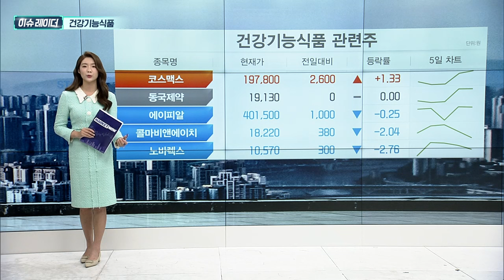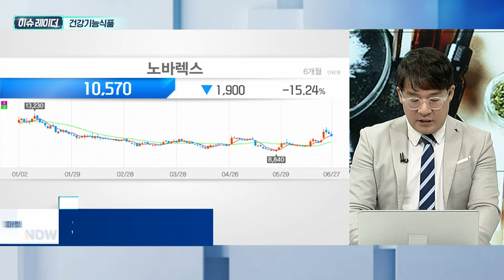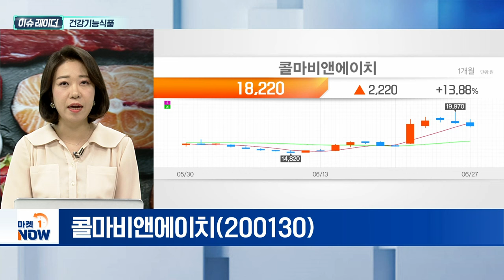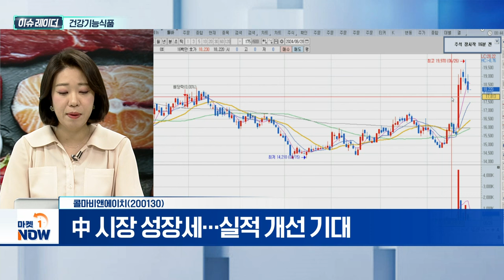건강기능식품 | 노바렉스, 콜마비앤에이치 | Market Now (20240628)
- 정관장, K-건기식 최초 '매출 9조; 美 마켓 입점
- 정관장, 프리미엄 마켓체인 '스프라우츠' 입점
- 정관장 홍삼원, 코스트코 140여 개 매장 입점
- K-화장품·라면·핫도그 열풍... K-건기식으로 '릴레이'

- 국내 최다 건기식 개별인정형 원료 보유
- 개별인정형 원료,식약처 허가 요구
- 일정 기간 독점적 제조·판매 권한 부여
- 현재 총 43개 개별인정형 원료 보유
- 中 리오프닝 이후 2년 연속 HNC 참가
- HNC 2024 제로슈가 컨셉 스틱젤리 4종
- 미니멀 제형 기술 MiLi 적용 오버캡 3종 제품 전시
- 3분기 내 12개 이상 제품 추가 출시 계획

콜마비앤에이치(200130)
- 中 시장 성장세... 실적 개선 기대
- 주요 고객사, 코로나19 이후 中 프로모션 재개
- 中 법인 강소콜마, 로컬 고객사 확보... 매출 견인
- 세종3공장, 지난해 말 완공... 가동률 상승에 회복세 기대